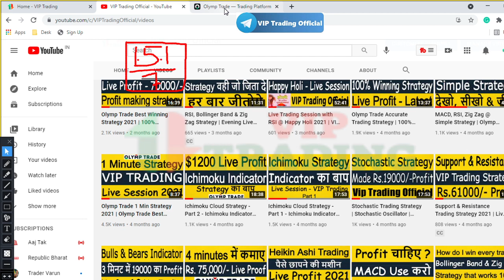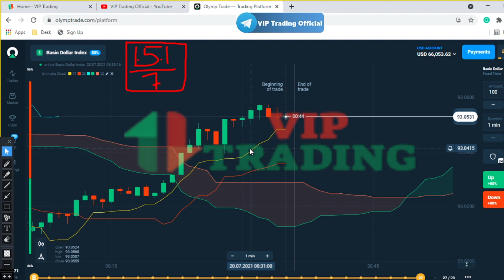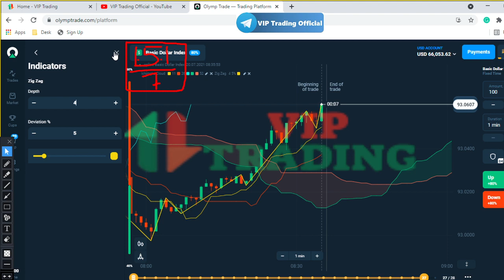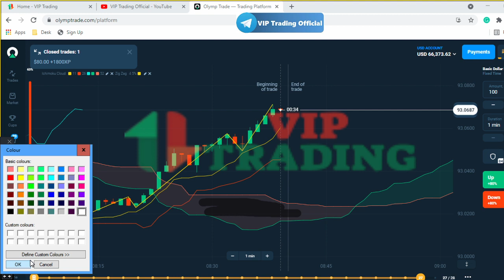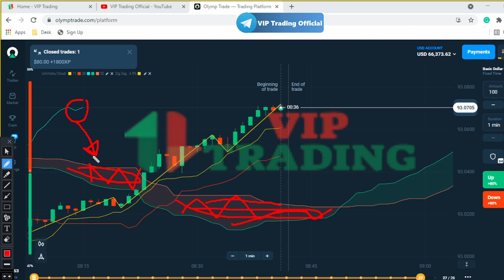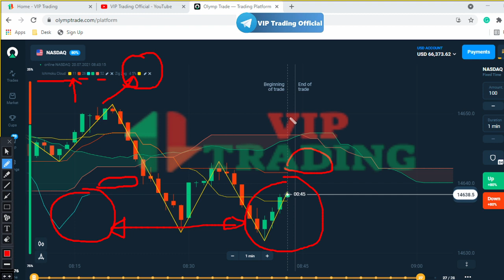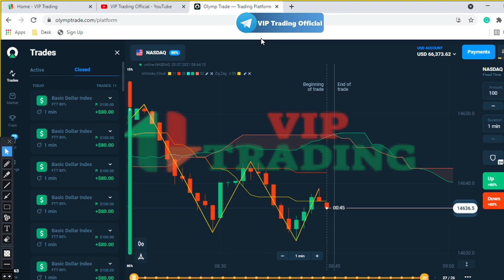Olymp Trade Strategy | 151 Series Part 7 | 1 Minute Trick | 100% Working Strategy | Ichimocu Cloud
✅ Message me Directly via Telegram: @otw11

Hi Friends,

Also, if you have not joined my Telegram channel then don't wait - Just join VIP Group and get access to the informative content along with VIP Group access.

यदि आपके पास अभी भी कोई समस्या है - मुझे टेलीग्राम @ OTW11 पर संदेश भेजें

इसके अलावा, अगर आप मेरे टेलीग्राम चैनल में शामिल नहीं हुए हैं तो प्रतीक्षा न करें - बस वीआईपी ग्रुप में शामिल हों और वीआईपी ग्रुप एक्सेस के साथ सूचनात्मक सामग्री तक पहुंच प्राप्त करें।

Tags ( Can Ignore ):

olymp trade
olymptrade strategy
100% working strategy

0:00 | Welcome to VIP Trading Official
0:30 | What is 51 Series Part 7 Strategy
0:56 | How to use 51 Series Part 7 Strategy
1:20 | 51 Series Part 7 VIP Strategy Benefits
5:10 | Live Trade using 51 Series Part 7 Strategy

Risk Warning - Before starting to trade on the platform, the Client needs to analyse their financial capabilities and familiarize themselves with the terms of the agreement on the provision of services on the site.